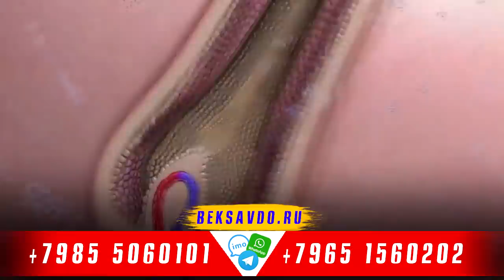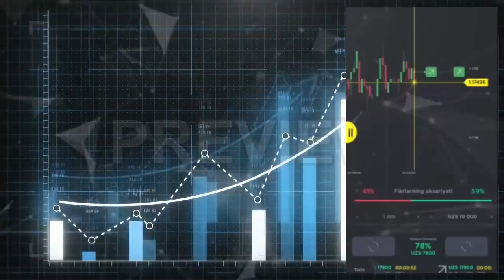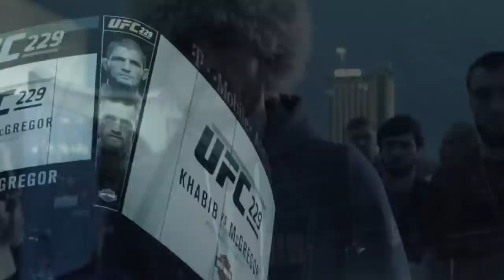АНА ХОЛОС! ХАБИБ ва ТОНИ ЎРТАСИДА ЯНА ЖАНЖАЛ БОШЛАНДИ! Хабиб ва Гэтжи жангида ким ғолиб бўлади?